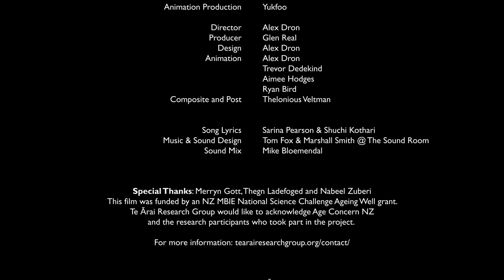Elder Birdsong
Elder Birdsong is one of fifteen films shortlisted by the World Health Organisation for their inaugural Health for All Film Festival. This animated short musical features 3 elderly birds: an ailing Owl, a physically challenged Tui, and a couple of isolated Korean Godwits who sing about challenges of mobility, loneliness, and self-reliance. The film has been a collaboration between Professor Merryn Gott and Dr Lisa Williams from the University of Auckland’s School of Nursing and Associate Professors Sarina Pearson and Shuchi Kothari from Media and Communication.

Funded by MBIE’s Ageing Well National Science Challenge, Professor Gott and Dr Williams conducted interview-based research on issues of social isolation and loneliness among New Zealand’s elderly. They approached Drs. Pearson and Kothari who devised a funny, touching animated short film that could live on social media, in policy rooms, and on the film festival circuit. Kothari and Pearson chose animation because they believed  that anthropomorphic animals and birds in particular have a great capacity to communicate powerful ideas more concisely than live-action characters. After reviewing more than 200 pages of interview material while scripting Elder Birdsong, the research was clear—these were not self-pitying old people. They were resilient, engaged and eloquently pointed out the systemic social structural problems that contributed to their sense of isolation and loneliness. To reflect the inclusiveness of the nursing research, 3 bird characters were created. Yukfoo Animation designed the birds and brought the characters to life on a very tight budget. In terms of voice-work there was a strong commitment to casting culturally appropriate performers for the respective birds.  Rima Te Wiata’s rendition of the elderly Tui is a testament to the power of voice in animation.  Musician Marshall Smith’s composition of the melody elevated the film’s lyrics and high school teacher Margaret’s willingness to take her singing from her classroom into the studio gave our Pakeha Owl real sincerity.  The Korean non-actors that voiced the Godwits had never sung outside of the shower!  All films are collaborative, but animation even more so.  This project is an ode to our wise Kaumatua (elders) and the team who made it hope it inspires people to pay their older relations and neighbours a visit, or at least pick up the phone.